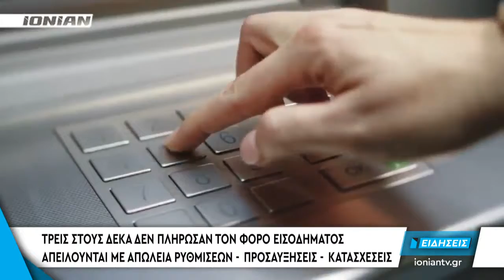Δελτίο Ειδήσεων | 06.08.2017